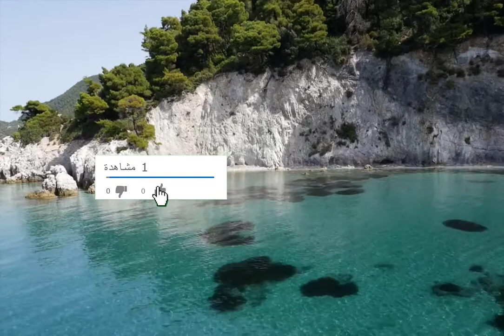موسيقى حماسية للمونتاج بدون حقوق الطبع والنشر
موسيقى حماسية للمونتاج بدون حقوق الطبع والنشر 😍 الأكثر طلبا في المونتاج على الفيديوهات no copyright
موسيقى للمونتاج بدون حقوق 2021موسيقى للمونتاج بدون حقوق طبع ونشر,
موسيقى حماسية للمونتاج والفلوقات بدون حقوق الطبع والنشر | موسيقى يبحث عنها الملايين من أجل المونتاج
موسيقى بدون حقوق الطبع والنشر
موسيقى بدون حقوق طبع ونشر
طريقة تحميل أغاني لفيديوهاتك بدون حقوق الطبع والنشر لليوتيوب
الملايين يبحثون عن هذه الموسيقى الرهيبة 🎼 للمونتاج مجاناً وبدون حقوق ملكية copyright safe 2020
الملايين من الأشخاص يبحثون عنها للمونتاج
اشهر و أقوى الأغاني للمونتاج بدون حقوق نشر
ازاي تجيب موسيقي او اغاني لفديوهاتك من غير حقوق ملكيه لليوتيوب او الفيسبوك
موسيقى حماسية للمونتاج بدون حقوق طبع ونشر
افضل موسيقى فلوقات تاريخية بدون حقوق طبع ونشر
موسيقى بدون حقوق طبع ونشر ليوتيوب و للمونتاج
موسيقى هادئة طويلة تريح الاعصاب | موسيقى بدون حقوق طبع و نشر| Relax Music 🎶No copyright
موسيقى هادئة وجميلة 😍❤بدون حقوق طبع ونشر
افضل موسيقى للمونتاج بدون حقوق طبع ...Best music for editing without copyright
موسيقى بدون حقوق طبع ونشر لتحقيق 4 الاف ساعه
موسيقى رائعة للمونتاج والفلوقات بدون حقوق طبع ونشر #11
موسيقى هادئة للنوم بدون حقوق طبع ونشر 2020 🙂 | background no copyright
حمل الصور و الموسيقي و الفيديوهات بدون حقوق ملكية لليوتيوب
خمس أغاني حماسية للمونتاج بدون حقوق طبع ونشر
بدون حقوق طبع و نشر موسيقى هادئة رائعة موسيقى هادئة الإسترجاء وتأمل بدون حقوق طبع ونشر رائعة جدا